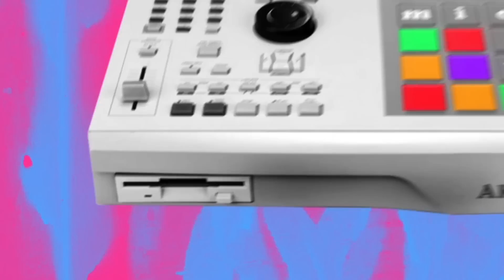DJ KENTA 再次驚艷登台參加【9/29 Japan Love Taiwan Vol.2 台日嘻哈盛會】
GROOVEWAR & MILK DIPPER PRESENTS
JAPAN LOVE TAIWAN Vol.2 － Feel Soul Good 台日嘻哈盛會II

Feel the groove , Soul you can live Good.

當樂符化成鼓棒敲打你腦中的每一顆細胞，當低吼的貝斯搔起你身上的每一吋肌膚，當吉他和弦以及小喇叭的呢喃轉變為自由的音樂宣言，當磁性的發聲，共鳴起你我之間的心跳，這­時候是你該卸下累積多年的厚重皮囊，重新釋放21公克的靈魂重量！

希望藉由音樂的力量，一起感受生命的靈魂，並跨越語言、膚色和性別的隔閡，連接起你、我、他，一起來聆聽、欣賞與感動，釋放靈魂最深處本能反應，隨著音樂律動！隨著節拍起­舞！共同創造一個美好的Amazing Night！

【精彩陣容】
日本代表
[DJ]
DJ Chika a.k.a. Inherit (Cradle , arco jazz laboratories)
DJ KENTA (ZZ production)

[MPC LIVE]
mic.b a.k.a. 73Pike Set (Peanuts Production)

台灣代表
[DJ]
DJ CHICANO (Beat Square)
DJ WRIGHT

[MPC LIVE]
HEARTBEAT ATTACK

[MC]
大支 feat.懂伯 (人人有功練)
TIPSY (Young Souljaz)

[DANCE]
POPCORN CREW
POP FAMILY

[VJ]
煙花宇宙

【活動時間】
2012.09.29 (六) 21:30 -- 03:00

【活動地點】
THE WALL Live House Taipei | 台北市羅斯福路四段200號B1

【票價資訊】
預售票 Pre-sale : 600元 (數量有限，售完為止)
現場票 Door : 900元 (預售票完售，現場即不開放售票)
*皆免費附一杯酒*

【購票方式】
1.台灣全省 7-11 i-Bon 與 全家便利商店 FamiPort 均可購票。
3.至全省實體指定合作販售點購買：

【台北】

【公館】

【桃園】

【台中】

【主辦單位】
GROOVEWAR | MILK DIPPER | 大聲國際

【協力單位】
Beat Square | Chronico Music Group | DJ Mart | Doobiest | Soul Amazin' Music | Merry Monarc | Hedonic | Lives In Live | Arsenal Concept Room | LAB | Peanuts Production | Black Angas | ZZ Production | 華娛售票 | 人人有功練 | 有種唱片行 | 無用兄弟會 | 好好聽星球

【贊助單位】
八方美學商旅 | INTEGRAL 03 | FTC | Double x Double | Fascinated | FLUD